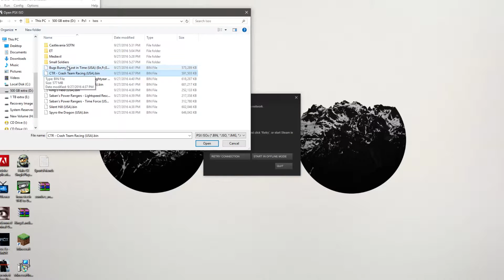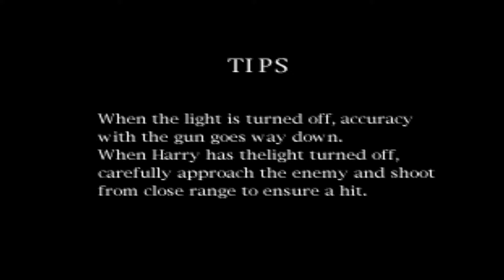Silent Hill and Power Rangers Time Force - The Die Button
We play Silent Hill and Power Rangers